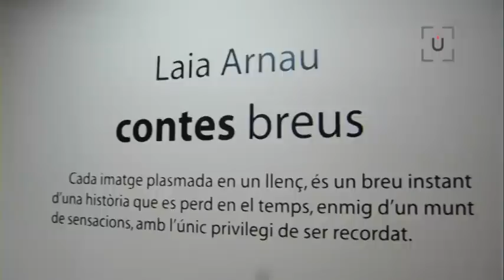'Un cafè amb...' Laia Arnau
Nova sessió del cicle 'Un cafè amb...' que programem des de l'espai cultural El Públic en col·laboració amb Sant Lluc per l'Art i la delegació maresmenca del Col·legi d'Aparelladors i Arquitectes Tècnics. En aquesta ocasió, la protagonista de la sessió és la pintora Laia Arnau, que és entrevistada pel també artista i llibreter Joan Poch. Arnau exposa 'Contes breus' a la sala d'exposicions del Col·legi d'Aparelladors i Arquitectes Tècnics.